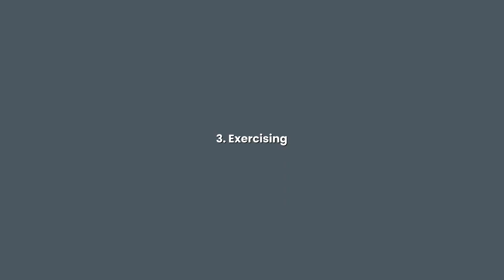3 Daily Activities That Deal With Anxiety & Relieve Stress | That Dating Anxiety Guy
Try these simple home activities to manage your anxiety and stress without the need of spending lots of money.

00:00 Activities to manage anxiety on a budget
00:36 Activity 1: Meditation
02:03 Activity 2: Reading Books
04:22 Activity 3: Exercising
05:39 Conclusion

Some men I've met over the years have said to me how they believe overcoming anxiety is an expensive process. That you have to spend a lot of money on therapy and coaching to be rid of it completely. Anxiety never goes away, you can only learn to manage it and how to live with it, I usually respond. And yes, therapy and coaching does make a huge impact to a mans life, as with the help of an expert, they can work on the roots of the problems. But its not fair to say that this problem solving is only available to those who have the money to burn, Absolutely not.

Anyone can easily work on managing their anxiety, but it does take a little effort and discipline to to so. Which is why in this video I'm sharing 3 very simple activities you can do to manage your anxiety and relieve stress at the same time. These can be done in the comfort of your own home and takes no more than an hour of your time. These anxiety relieving activities costs almost nothing and there''s something hear for both the active, and inactive, types of men.

Collaborations welcome!